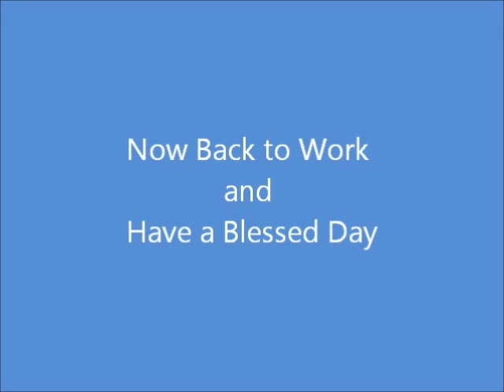Weekly update #136 - off week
What has been happening on the farm this week